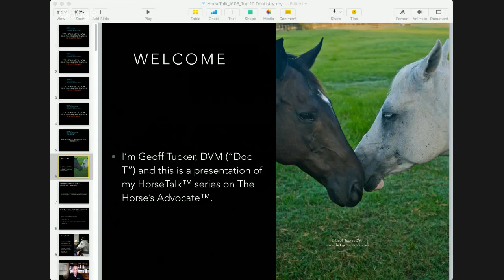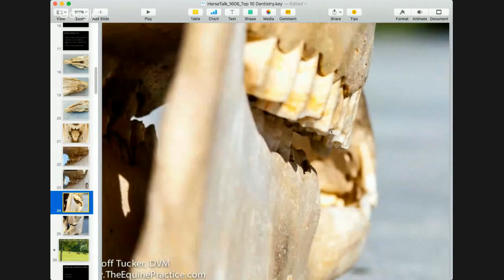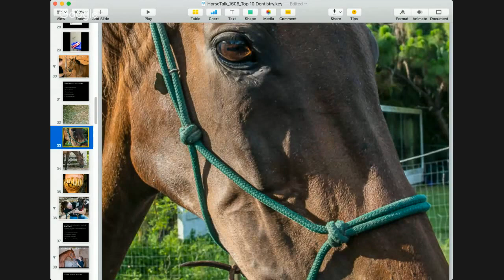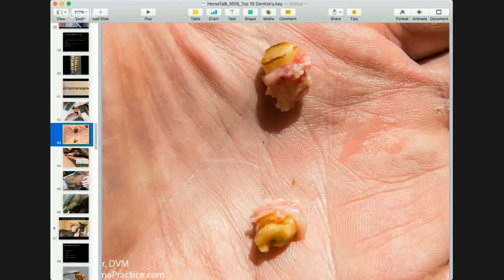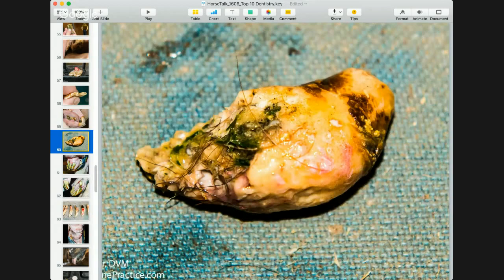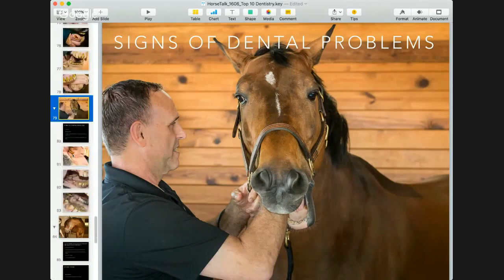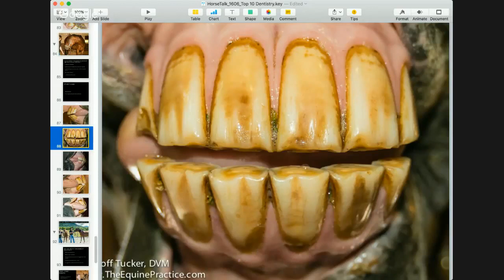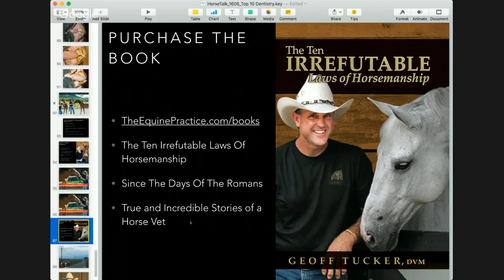"Top 10 things about dentistry in horses" - A HorseTalk™ webcast with Geoff Tucker, DVM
The mouth of the horse is an area that all horse owners need to know about.  It is more than just equine dentistry or horse floating.  It is about why the teeth are made the way they are, how the tongue is so important, the perception of pain, and more!

"If the horse is chewing, the teeth need doing" - and they chew about 25,000 times a day (9 million times a year)